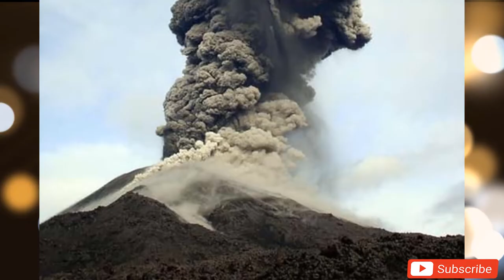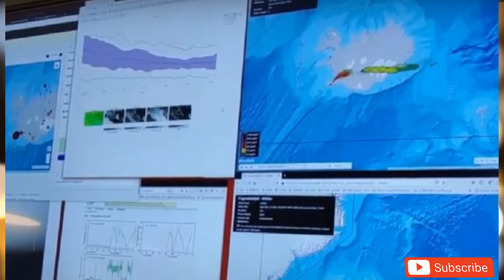Iceland On High Alert As Earthquakes Spark First Volcanic Threat Near Capital In 800 Years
ICELAND is now preparing for a possible eruption as earthquakes have been felt repeatedly near the capital city of Reykjavík.